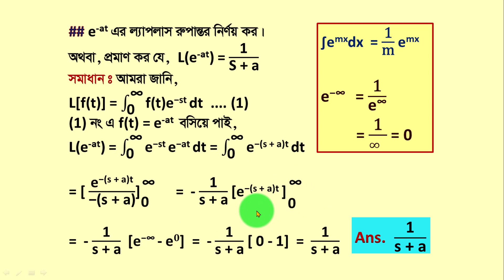Laplace Transformation / ল্যাপলাসের রুপান্তর / Diploma mathematics 3 Chapter 15 / Mathematics 3 /